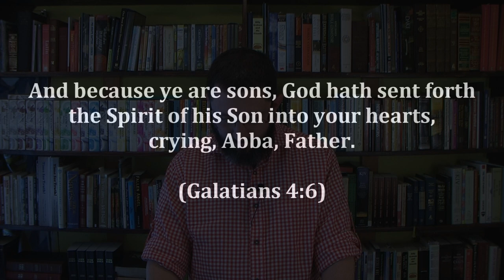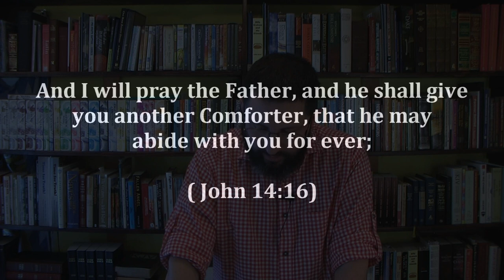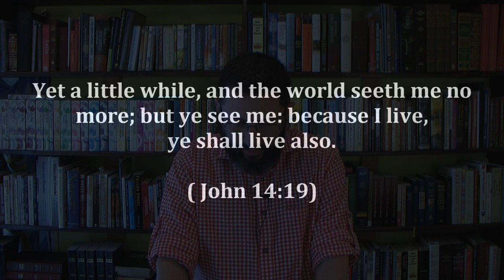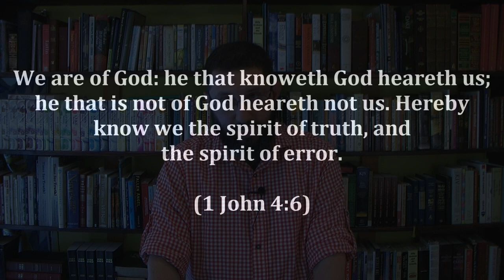30: The Trinity Exposed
The Spirit of God's Son